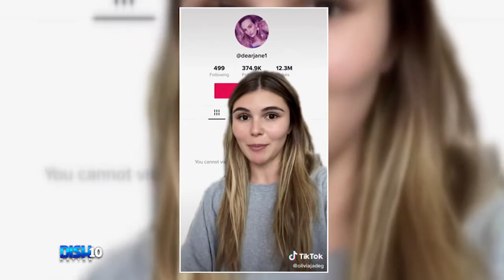Olivia Jade Slams ‘Complete Rumor’ She’s Hooking Up With ‘DWTS’ Val Chmerkovskiy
OliviaJade may have survived this week's elimination on DancingwiththeStars, but she's still in the hot seat when it comes to hookup rumors with her dance partner, ValChmerkovskiy.

Tune in to find out how she clapped back at the "complete rumors" she's having an affair with a very-married Val, and to see if our DishNation hosts believe her.

HOSTS
ATLANTA: